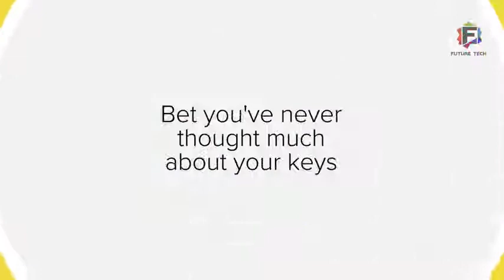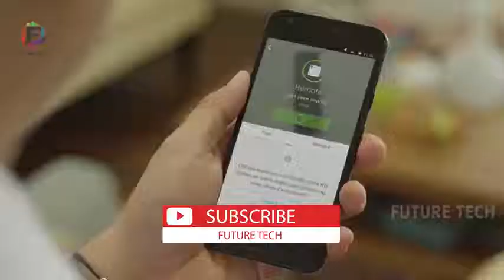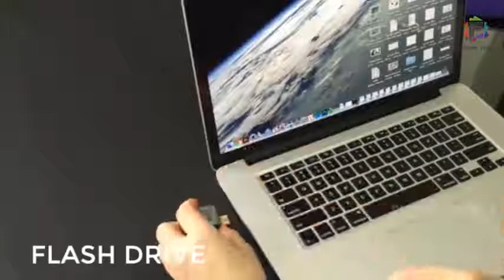5 Amazing Key Chains You Can BUY NOW On Amazon